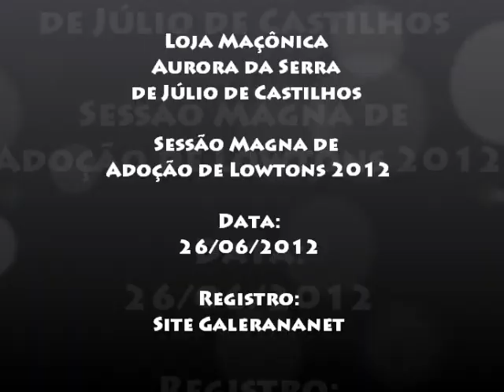Sessão Magna de Adoção de Lowtons 2012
A Loja Maçônica Aurora da Serra de Júlio de Castilhos realizou na noite de 26 de junho de 2012 uma Sessão Magna de Adoção de Lowtons, onde estiveram presentes diversos seguimentos da comunidade, jovens, maçons e seus familiares.

Durante a atividade o Venerável Mestre da Loja e o Orador, respectivamente, Sr. Élvio Culau Fruet e Dr. José Antônio Razia, explicaram aos presentes o significado da cerimônia de Adoção de Lowtons.

Segundo a filosofia maçônica a Adoção de Lowtons é destinada aos filhos de maçons que são simbolicamente adotados pela Loja, recebendo desde então assistência e proteção.

"A palavra Lowton não é encontrada em nossos dicionários comuns, profanos, de qualquer língua, mas é usada em alguns dialetos na Escócia. Supõe-se que seja corruptela de termo egípcio, significando lobo ou chacal. Alguns povos pronunciam luston ou Lowton; na França usa-se o termo luveton e na Inglaterra lewis. Por Lowton são assim chamados os adotados pela Maçonaria, porque lobo -- ou o chacal, da mesma família -, desde os mais recentes tempos representa a coragem, o destemor, sendo o único animal selvagem que só se defende, raramente, atacando presas só para se alimentar. As más qualidades fogem do lobo, como as trevas se afugentam e cedem à luz do sol. Lembremos que o Ir. Baden Powel, criador do Escotismo, o cognominou uma classe de lobinhos, certamente se inspirando nesses fatos.
A cerimônia de adoção de Lowton é impropriamente chamada de batismo, uma vez que os Lowtons tornam-se filhos adotivos da loja, a qual contrai para com eles a obrigação de servir-lhes de tutor e de seu guia na vida social, acompanhando-os em seus passos na coletividade em que convivem. Ante a esse sagrado dever, não devem as lojas praticarem essa adoção, senão com prudência. É uma cerimônia que nada tem de religioso, mas sim é litúrgica e ritualística, simplesmente. No momento da adoção a Ordem comunica ao adotado os seus grandes princípios e idéias, por símbolos, apresentados num cerimonial preciso e respeitoso."

Fonte: Diego Volcato Zasso - Sec.'. da Loja